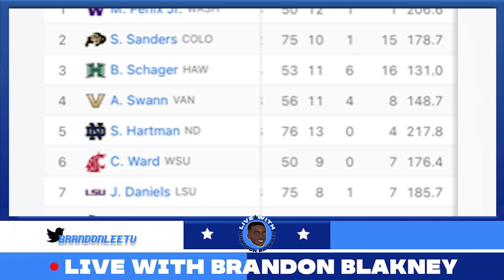SAM HARTMAN'S HEISMAN CHANCES RIDE ON OH ST GAME!!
This weekend we need the real Sam Hartman to please stand up!